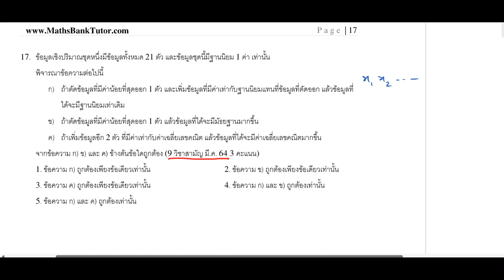สถิติ ข้อ 150 9 วิชาสามัญ 64 ข้อ 17